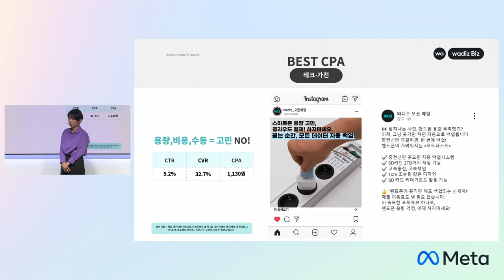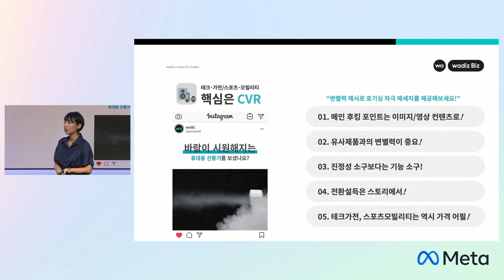[와디즈 타겟광고] 테크, 가전, 스포츠, 모빌리티 메이커님을 위한 광고 소재 제작 꿀팁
테크가전/스포츠모빌리티 카테고리  메이커님!
어떻게 소재를 제작해야 유저의 마음을 흔들 수 있을지 막막하셨나요?💛
와디즈 타겟광고 고성과를 획득할 수 있는 소재 인사이트를 빠르게 알려드려요! 😎

테크가전/스포츠모빌리티 카테고리 메이커님을 위한 소재 제작 핵심 POINT TIP!